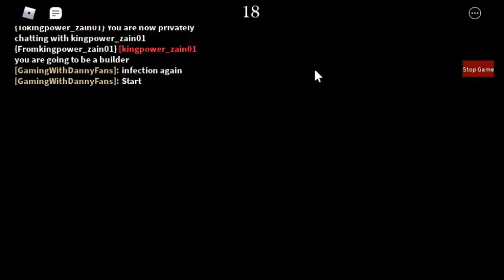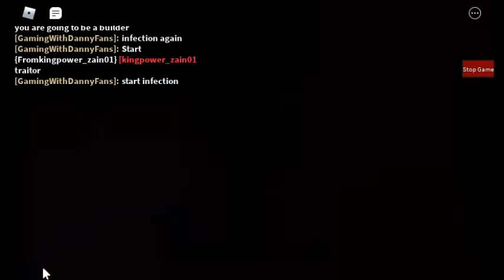Playing My Friends Buld Mode!! ROBLOX Piggy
srry cant tell ya